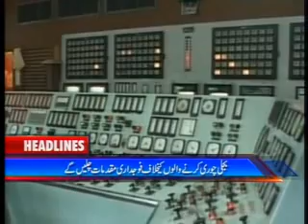Fahad Shahbaz Royal News Tv